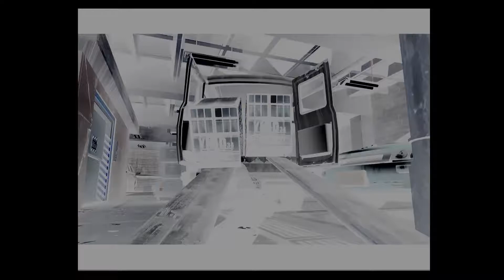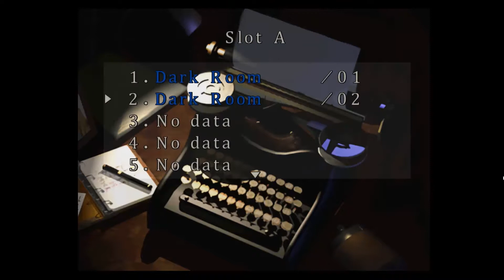Let's Play Resident Evil 3 Seamless HD Project Part 05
The Road To Resident Evil 3 Remake.

Gotta film

YOU-RDI

Murizt Studio